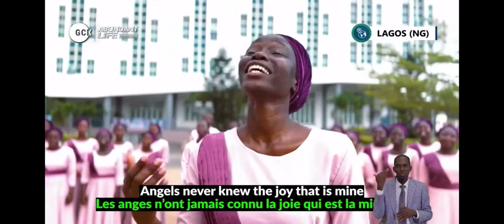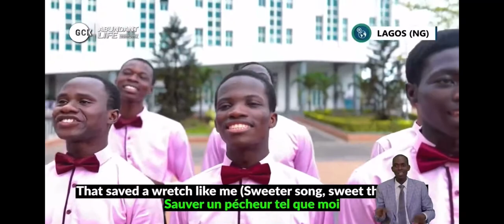SWEETEST SONG I KNOW || DCLM CHOIR LAGOS STATE NGR || ABUNDANT LIFE GLOBAL CRUSADE || GCK TOGO